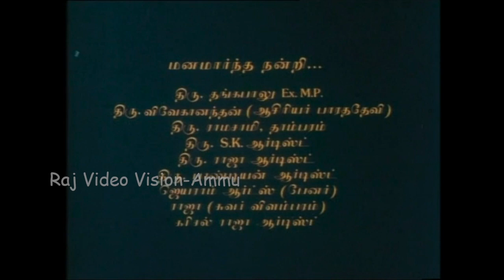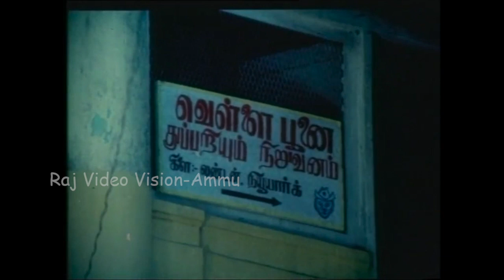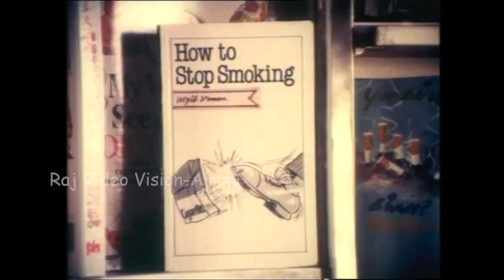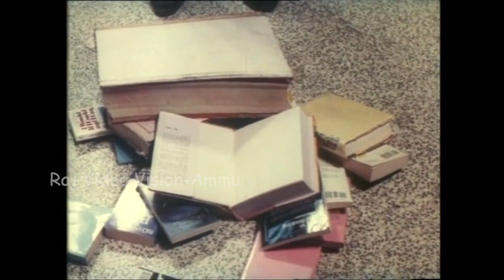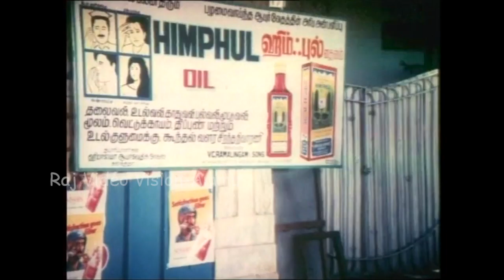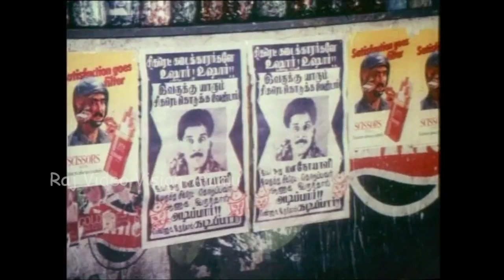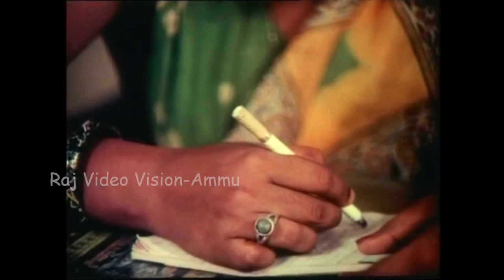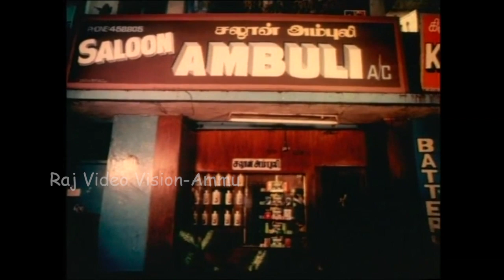En Kadhal Kanmani Full Movie HD | VIkram | Rekha | Nambiar | VK Ramaswamy | Kovai Sarala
En Kadhal Kanmani is a 1990 film starring Vikram and Rekha Nambiar in the lead roles. This is the debut film for Vikram. The music was composed by L. Vaidyanathan and the songs were written by Vairamuthu.

Directed by T.J. Joy
Produced by C. Selvaraj
Written by T. J. Joy,Madurai Balan (dialogues)
Starring Vikram,Rekha Nambiar,SS Chandran,VK Ramaswamy,Kovai Sarala
Cinematography M. M. Rangaswamy
Edited by R. T. Annadurai
Production
company         Progressive Cine Arts
Distributed by Progressive Cine Arts
Country         India
Language Tamil